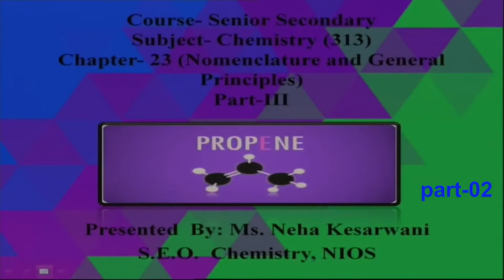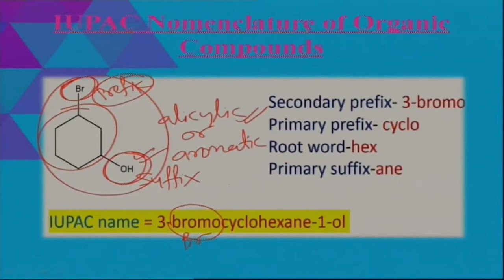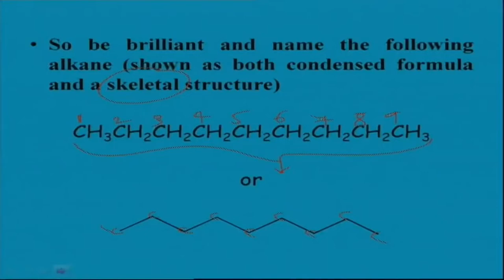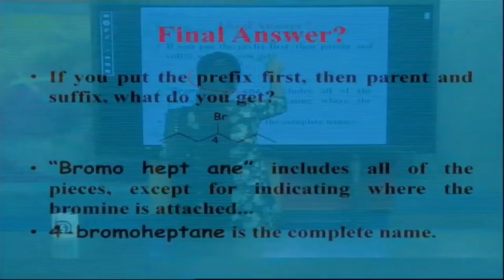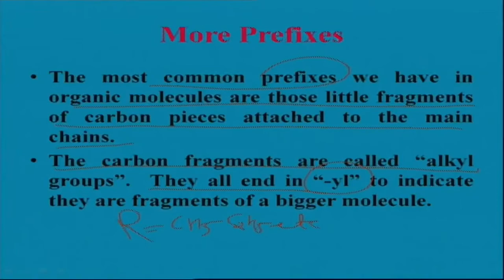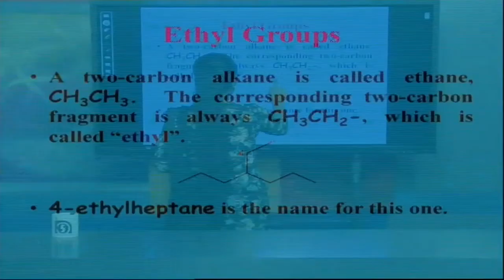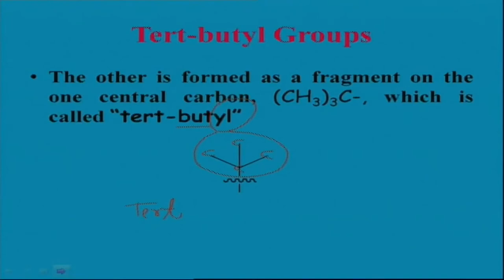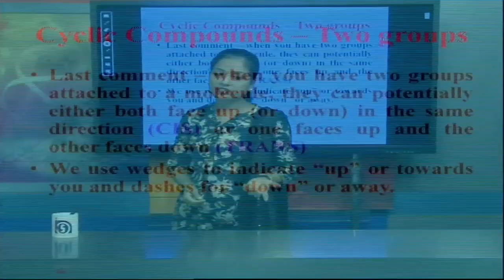L23 - Nomenclature and General Principles, Part III (Part-2)